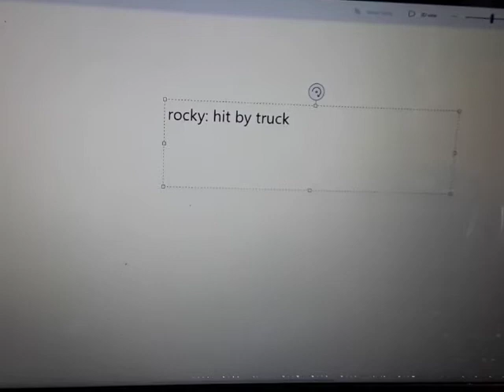People in my comics that died